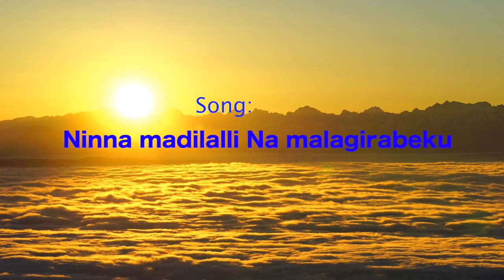Kannada Worship Song By Bro.Girish Naik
Kannada Worship Song By Bro.Girish Naik a song from Nambikeya Hejje Vol-1